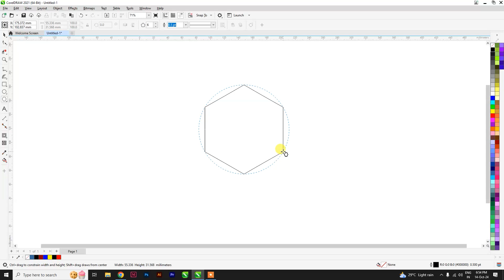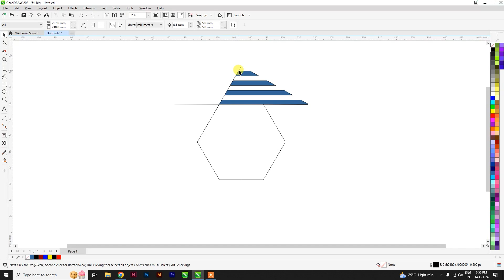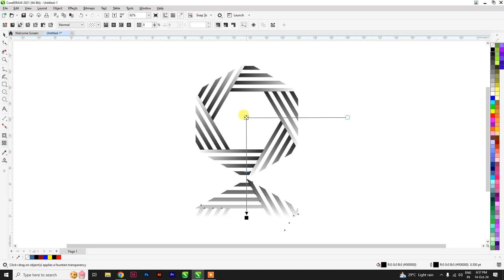Hexagon Logo Design Tutorial | Simple Logo | CorelDraw Logo.